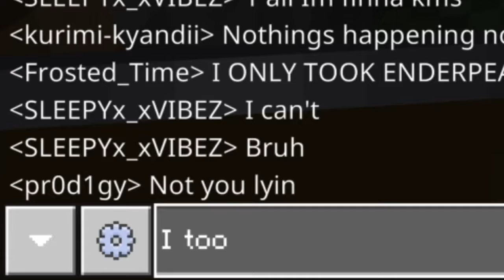Enderman - Minecraft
I yelled way too much as usual, and this ones a little long but oh well